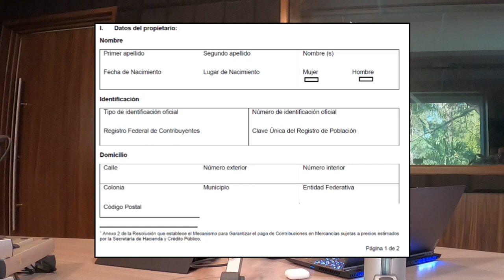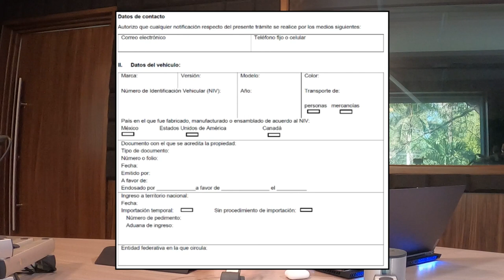¿ Que necesito para legalizar mi carro americano en México en 2022 ? | JuanDeAvilaMX | Feb 2022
Tras la publicación del decreto por el que se fomenta la regularización de vehículos usados de procedencia extranjera, la Secretaría de Hacienda estableció los costos, requisitos y documentos necesarios para legalizar los también llamados autos chocolate en el país. Aquí te decimos qué tipo de vehículos podrán regularizarse, en qué estados y todo lo que necesitas saber para realizar este trámite.